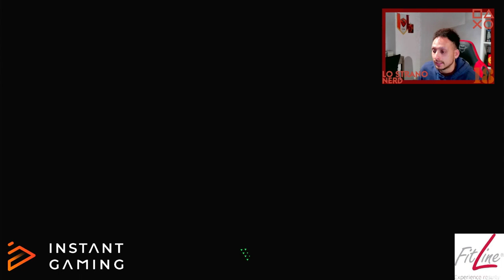EA SPORTS FC 24: SCULATA CLAMOROSA DAI PACCHETTI DELLE DIVISION RIVALS + QUALIFICHE!